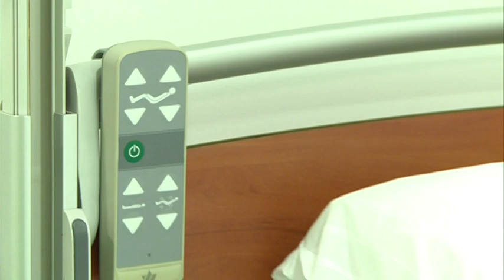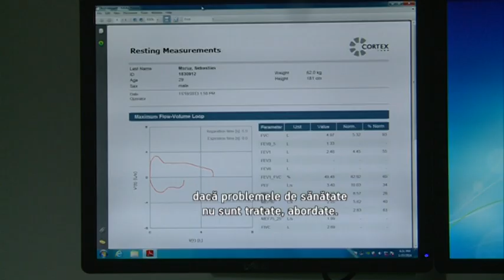Inimed 360 Cardiovascular Medicine in Romania b1 TV Bucharest 24 01 2014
În fiecare an, mai mult de 160.000 de români mor din cauza bolilor cardiovasculare, adică peste 60% din rata mortalităţii locale şi dublu faţă de Europa de Vest. Un control de prevenţie efectuat în timp util şi un diagnostic pus corect reprezintă două modalităţi prin care aceste boli pot fi evitate sau tratate.

Românii au un stil de viaţă care ii predispune către boli cardiovasculare. Lipsa mişcării zilnice, fumatul sau alimentaţia plină de grăsimi sunt cele mai importante cauze pentru instalarea bolilor de inimă. De aceea este nevoie de o abordare integrată a pacienţilor, care analizează toate simptomele şi întreg lanţul „cauză -- efect", înainte de stabilirea unui diagnostic şi tratament complet.
Dr. Gabriela Cozmanciuc -- medic primar chirurg cardiovascular, Medical Director Clinic Inimed 360 facebook/inimed.ro)
Prof. Dr. Xavier Mouren -- medic cardiolog, American Hospital Paris